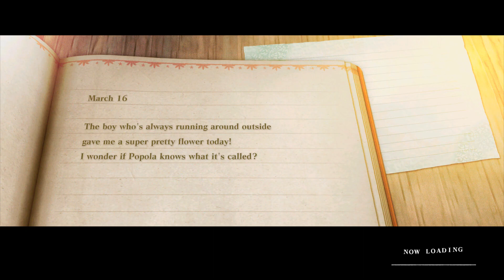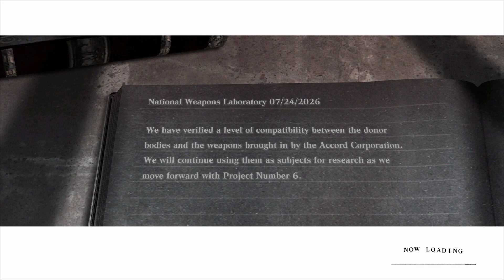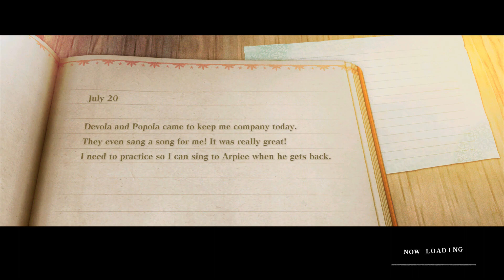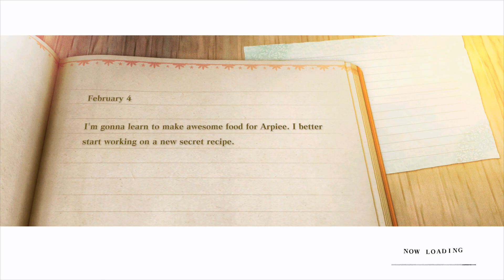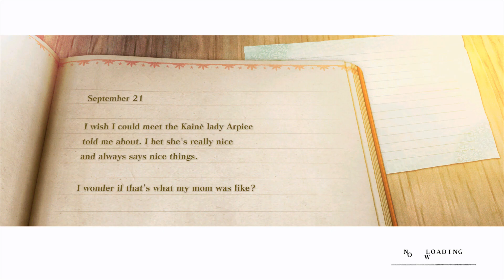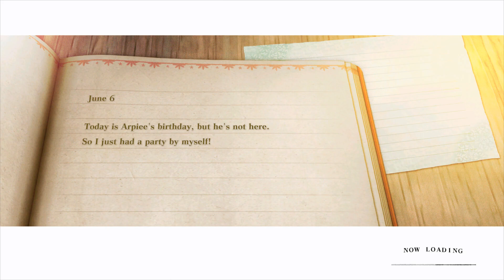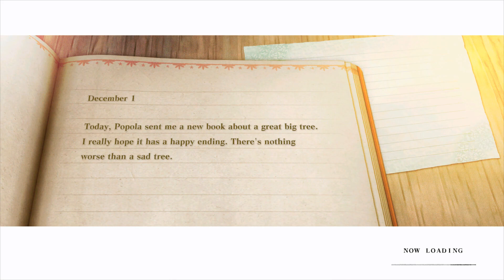NieR Replicant - Walkthrough No Commentary Gameplay part 2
1,412 years later, a similar looking young man providing care for his sister Yonah, who is suffering from the Black Scrawl, encounters a powerful arcane tome named Grimoire Weiss. After presenting the white book to Devola and Popola, he learns that Weiss might be able to cure the Black Scrawl and sets off on a quest to retrieve the Sealed Verses, which they believe will help cure Yonah.

The protagonist travels to The Aerie, where he meets the scantily-clad and foul-mouthed swordswoman Kainé. Together, they defeat the Shade Hook, and Kainé agrees to join him in his quest. The party continue searching for the Sealed Verses in such places as the Forest of Myth, the Junk Heap, and even to far-flung places as the Barren Temple. Beckoned by a letter later on, the protagonist travels to a manor in the Southern Plains. There, he meets the manor's owner Emil, a boy that petrifies anything he looks at. After defeating Grimoire Rubrum in the manor's study, they retrieve a page related to curing Emil's eyesight, which is written in an unreadable cipher. Emil's butler, Sebastian, immediately pledges to translate the cipher, and the protagonist returns to his village.

After he gathers vapor moss to make medicine for Yonah, a battered Emil appears at the village's southern gate to warn them of an impending Shade attack. Almost immediately, the village is swarmed by Shades led by the Jack of Hearts. The protagonist and Kainé trap the Jack of Hearts in the basement of the library, only to find that Yonah has been kidnapped by the Shadowlord, accompanied by Grimoire Noir. Kainé asks Emil to petrify her against the basement's door before the Shade can escape, to which Emil reluctantly agrees.

Act II
Five years pass and the protagonist, alongside Emil, traverse through the manor's Underground Facility to find a way to undo Kainé's petrification. The party discovers Emil was created as Experimental Weapon Number 7. Traveling deeper into the facility, they encounter Experimental Weapon Number 6, revealed to be Emil’s sister Halua, and that she is the reason the facility was sealed and abandoned. During the encounter, Halua consumes Emil and their bodies fuse together, leaving Emil with not only her powers, but also her skeletal form.

Returning to the library, Emil successfully frees Kainé, while also finally vanquishing the trapped Shade who had survived in the basement for five years. The party begin a hunt to collect all the key fragments required for entry to the Shadowlord's Castle, which they acquire from revisiting the Lost Shrine, the settlements beyond the Northern Plains, and the desert. Barring the key fragment from the Forest of Myth, they find the rest guarded by powerful entities—Wendy at The Aerie, Roc at the desert, and Military Defense System P-33 with Kalil at the Junk Heap, who they all successfully triumph over.

To travel to the Lost Shrine and find the Shadowlord’s castle, use of the canal is required, but the Red-Bag Man in charge of the ferry has gone missing during their search for the missing key fragments. While investigating at Seafront, they find his remains at the hull of a wrecked ship that washed ashore during the timeskip. Venturing further in, the party finds a seemingly young girl known as Louise, who acts very frightened and afraid of them. She is revealed to be a very powerful Shade and battles with the party, but is subsequently cast off as well. Delivering the news to Popola afterwards, she appoints someone else to man the ferry.

The party are finally able to travel to the Lost Shrine and onto the Shadowlord’s castle. Fighting their way inside, they encounter Devola and Popola, who attempt to stop them from looking for Yonah. Devola dies in the ensuing battle, causing an enraged Popola to go berserk, and Emil sacrifices himself in order to subdue Popola. As the remaining members of the group proceed to the castle's chamber, they find Yonah in stasis, and are interrupted by the Shadowlord emerging from the ground. After a battle with Grimoire Noir and the Shadowlord, the protagonist manages to defeat them and is reunited with Yonah.